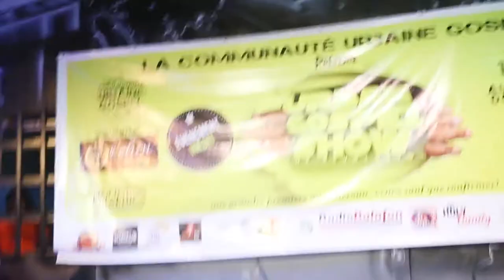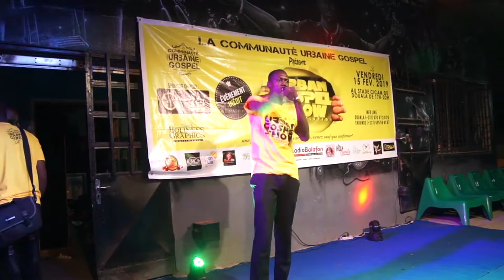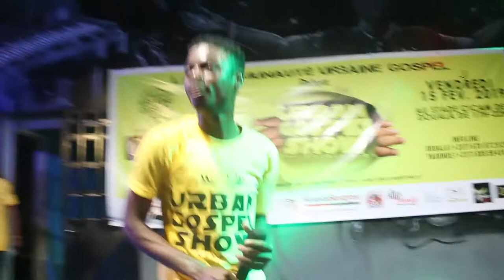URBAN GOSPEL SHOW 2019 VIDEO 1/4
URBAN GOSPEL SHOW,  le 15 Février 2019 a marqué le lancement officiel de la Communauté Urbaine Gospel qui rassemble des artistes de musique Gospel Urbaine, ceci dans le but de promouvoir cette culture et passer le message divin à cette génération en détresse.